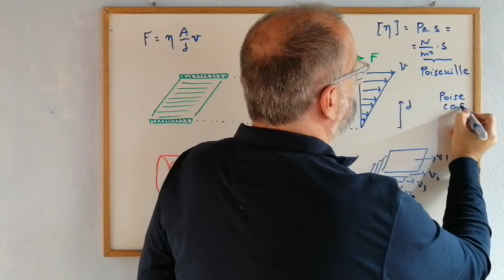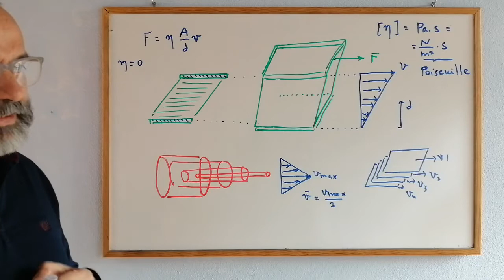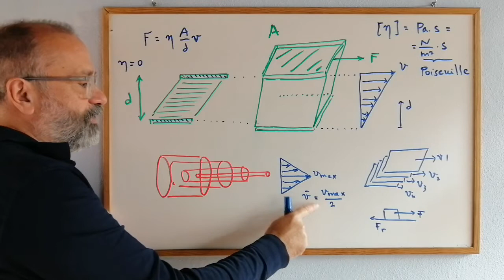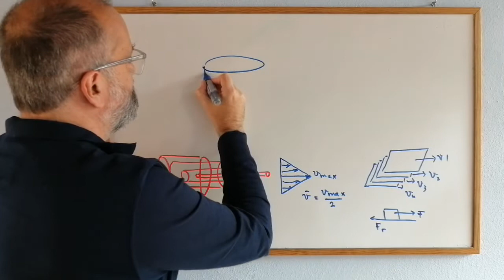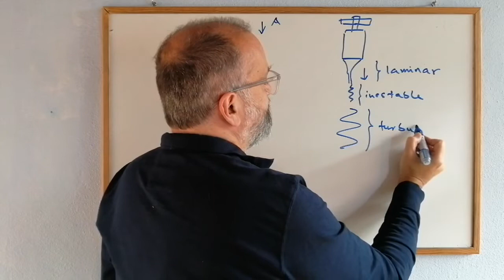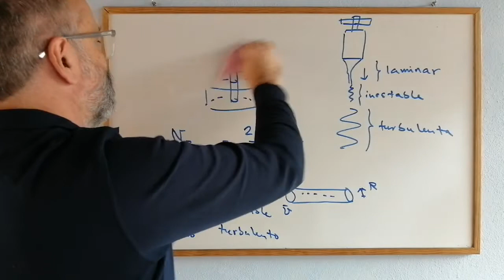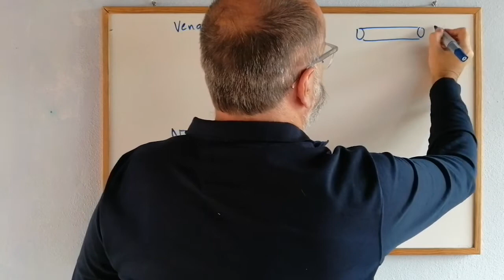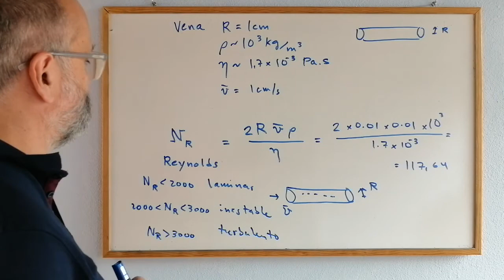¿Cómo de define la VISCOSIDAD en FLUIDOS REALES? [SE ENTIENDE BIEN] ✅ -3.1 💡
Explicamos el concepto de viscosidad, el flujo laminar y turbulento y el Número de Reynolds. Resistencia frente a esfuerzos cortantes en un fluido. Uso de viscosímetros.